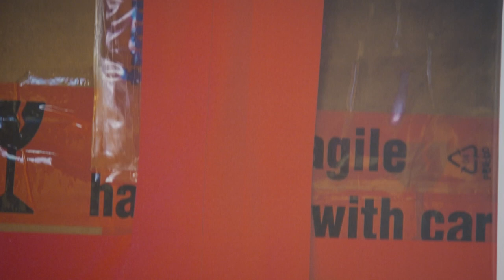Herbert Brandl - Weg-Kreuz - Steiermarkhof